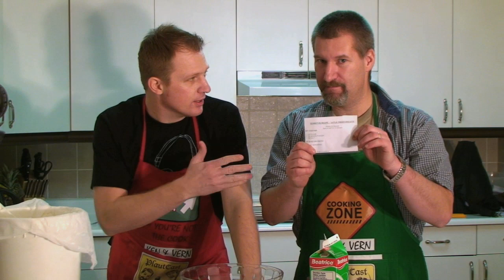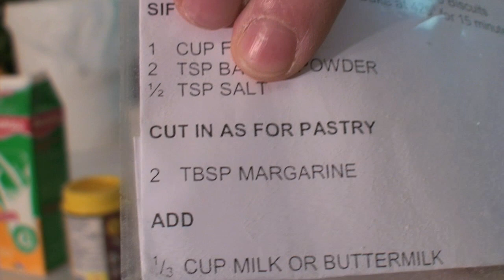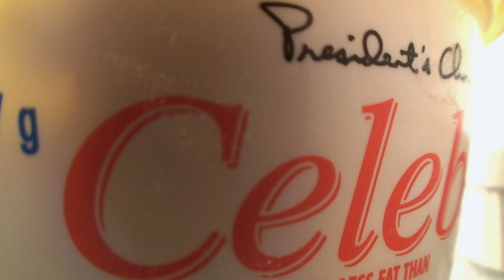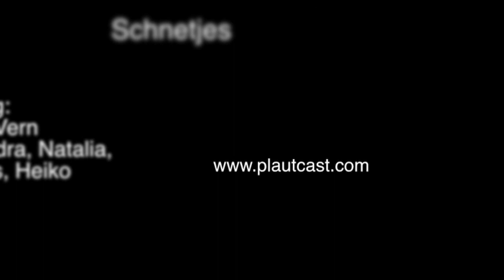PlautCast: Ken & Vern enne Kjeakj - Schnetjes